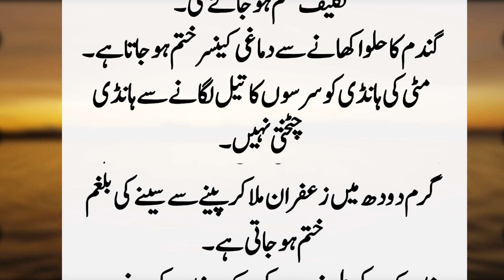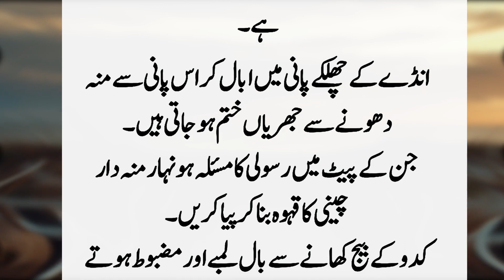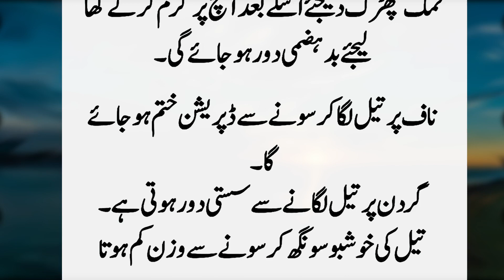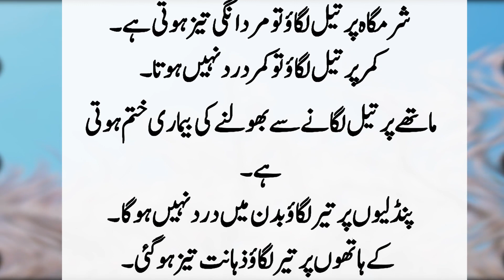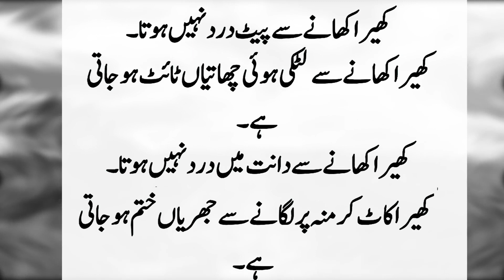Aaj kay totkay aap ko mayoos nhi hony dain gy